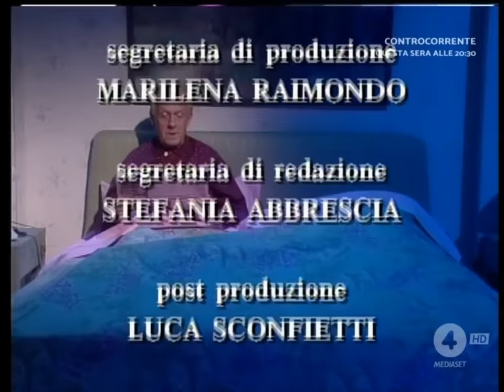Casa Vianello ''il grande sonno''